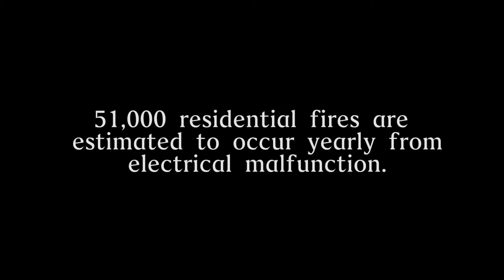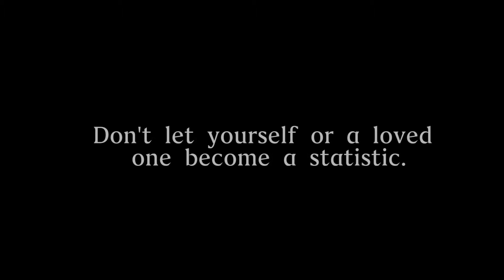Andrew Di Leo - 2016 Burn Awareness Contest Entry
Student entry for 2016 YouTube Burn Awareness month contest.